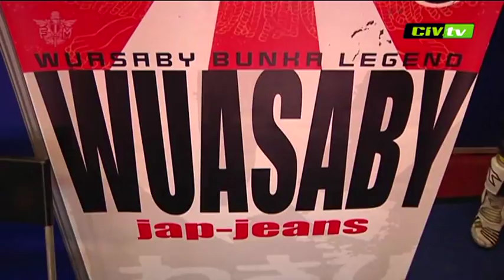Nannelli passa al Team Grandi Corse